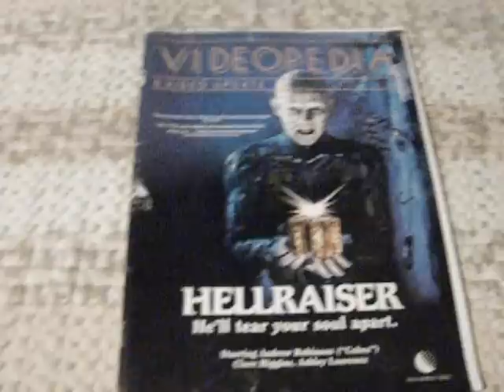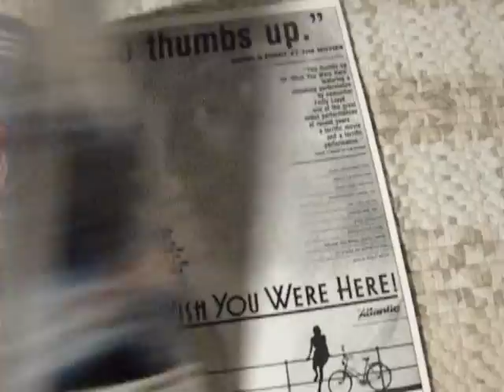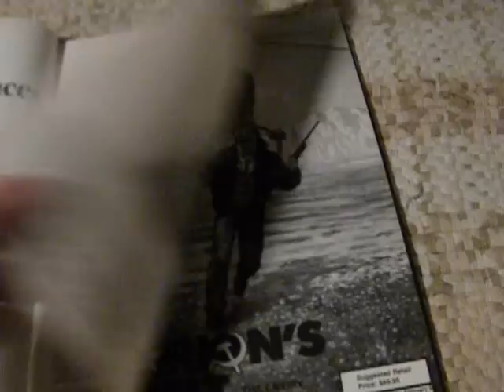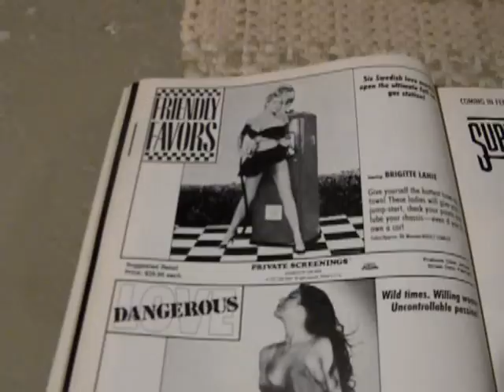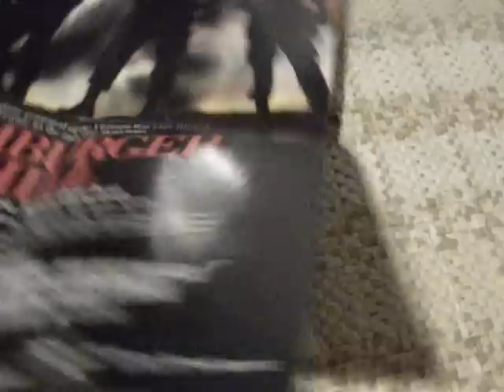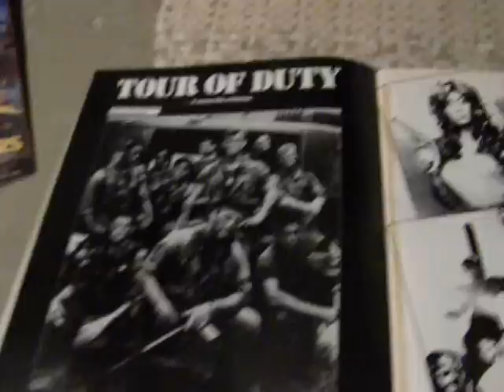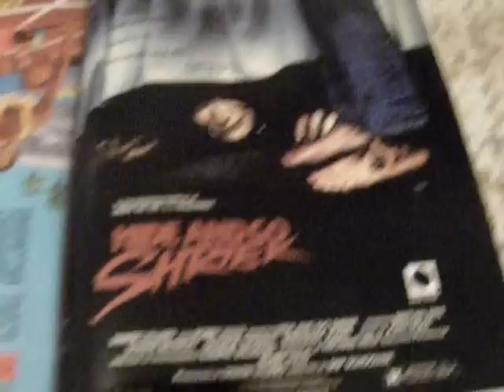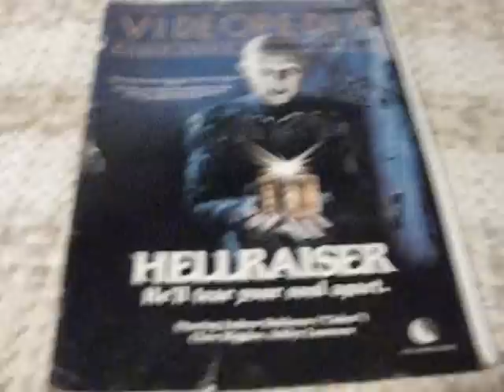VHShit-Bits - Episode 4 (Videopedia VHS Magazine Review)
Watch Dan go through this rare gem, an issue of Videopedia Magazine. If you know anything about this magazine or have any other issues please let me know or post another video.